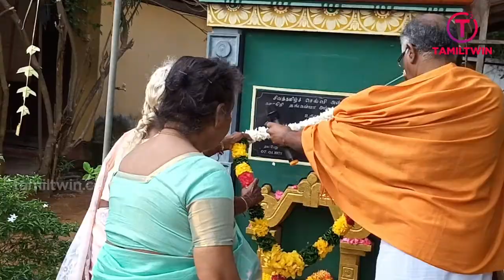எளிமையாக இடம்பெற்ற சிவத்தமிழ்ச்செல்வியின் பன்னிரண்டாவது ஆண்டு குருபூசை வைபவம்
தெல்லிப்பழை ஸ்ரீதுர்க்காதேவி தேவஸ்தான முன்னாள் பெருந்தலைவரும்,  உலகம் போற்றும் ஆன்மீக அன்னையாகவும் விளங்கிய அன்னை சிவத்தமிழ்ச்செல்வி பண்டிதை கலாநிதி- தங்கம்மா அப்பாக்குட்டியின் பன்னிரண்டாவது ஆண்டு குருபூசை வைபவம் ஆனி விசாக நன்னாளான நேற்றுப் புதன்கிழமை(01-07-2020) கொரோனா நோய் நிலைமையைக் கருத்திற் கொண்டு எளிமையாக இடம்பெற்றது.